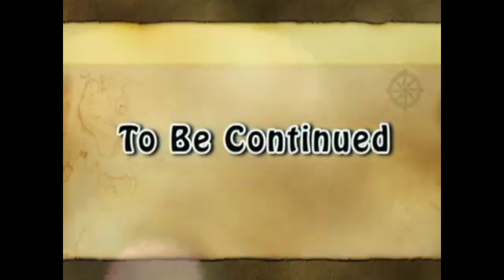HANAPIN ang KAINAN sa PALAISDAAN ni TATA CELO